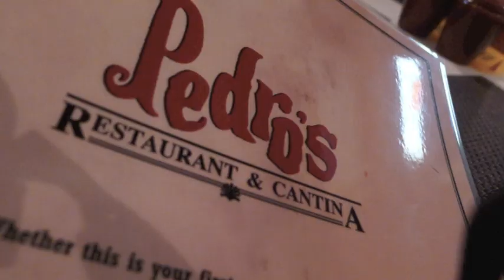Cinco De Mayo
Celebrating Cinco De Mayo, Mine and Jason's 8 Year Date Anniversary, and Jason's Grandma's 3 year Death Anniversary!